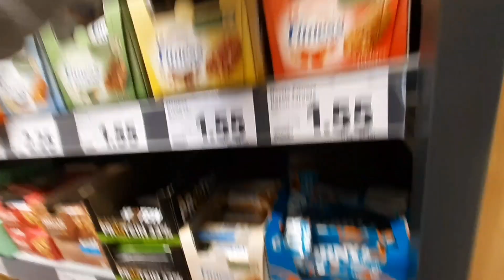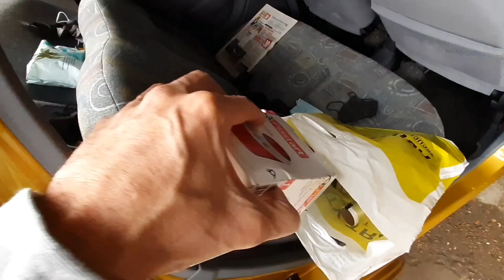Amintiri frumoase cu oameni minunați!!🚵‍♀️💯🙉